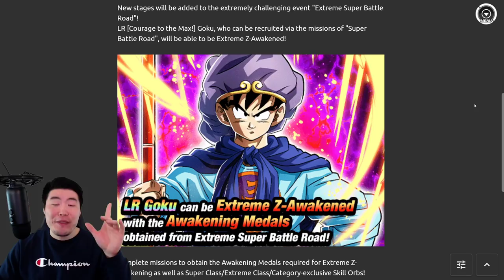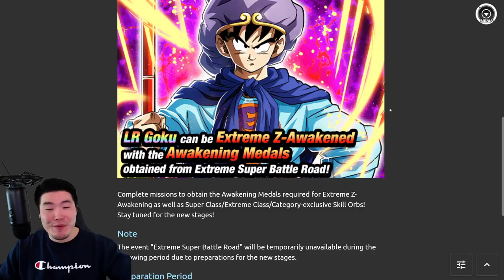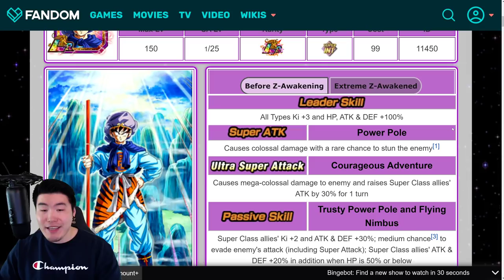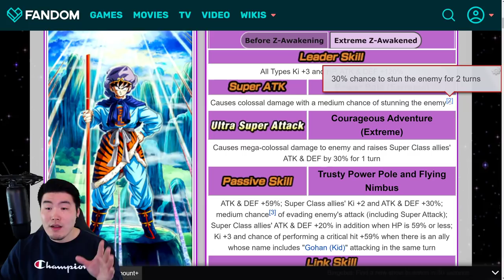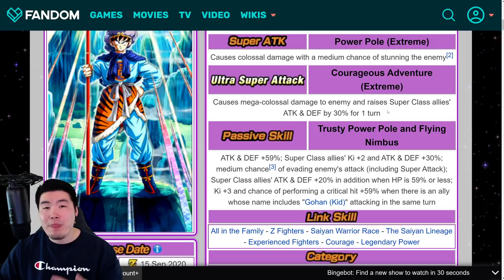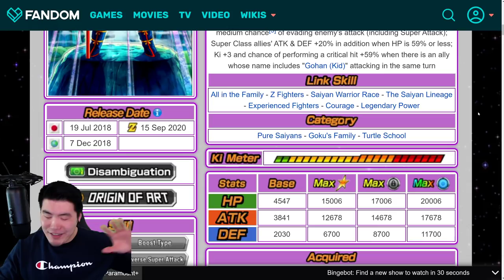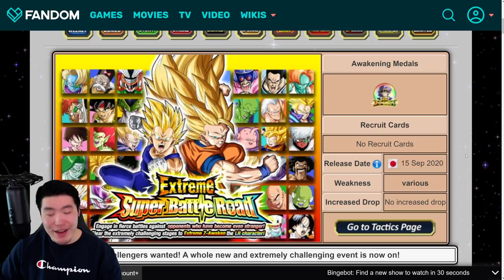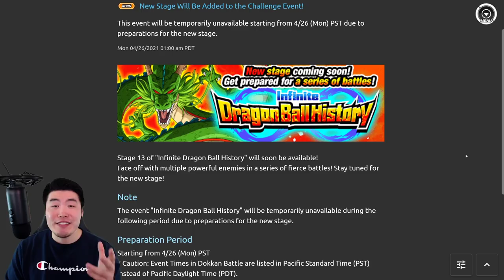COMING TO GLOBAL! 10 NEW EXTREME SUPER BATTLE ROAD STAGES + INT LR GOKU EZA! (DBZ Dokkan Battle)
FINALLY.